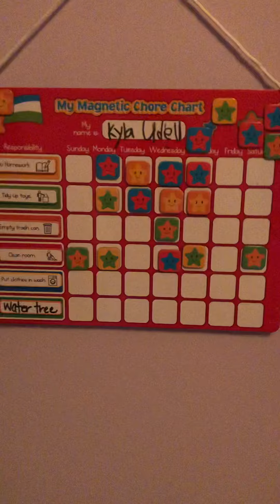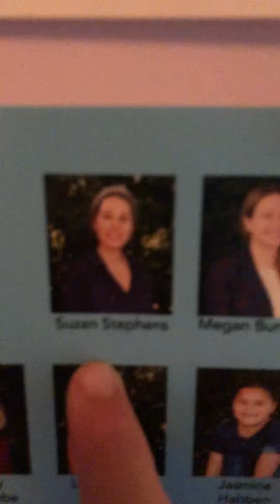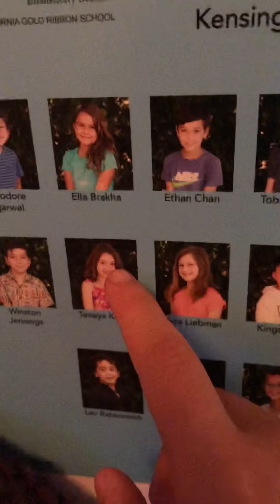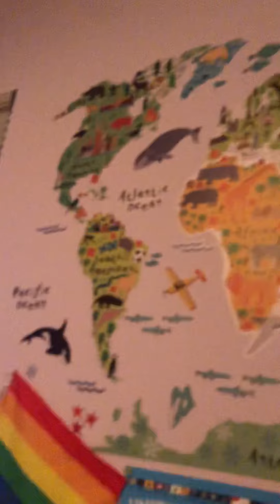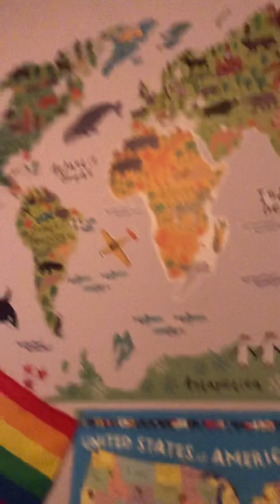House tour pt 1!!🏠